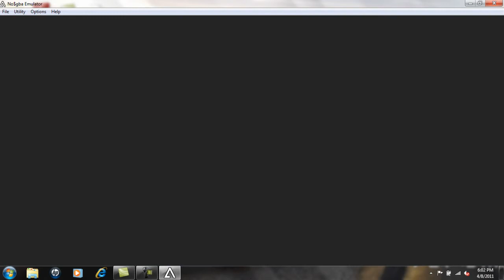Pokémon FireRed Episode 4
We battle and defeat the first gym leader (Brock) in the game. We get the Boulderbadge and explore the museum. We also get running shoes from one of Professor Oak's Aides.